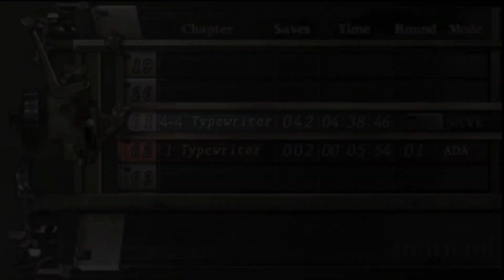Malcon Is Playing Resident Evil 4 Game (Chapter 4-4)